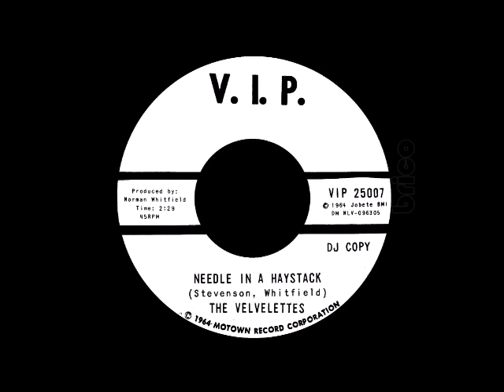The Velvelettes - Needle In A Haystack